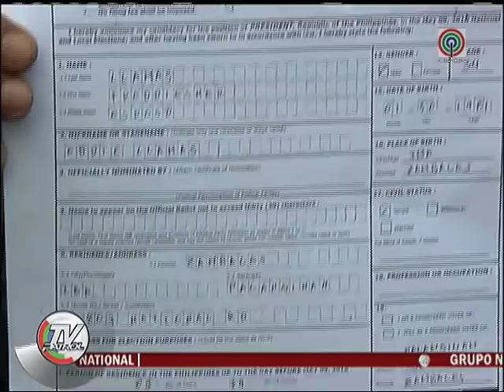TV Patrol: Mga 'kakaibang kandidato' sa 2016, kilalanin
Sa tuwing bubuksan ang paghahain ng kandidatura ng mga nagbabalak tumakbo sa halalan, siyempre, hindi mawawala ang mga tinaguriang "kakaibang kandidato." Silipin ang plataporma ng mga pambatong ito sa mga kuwento ni Marc Logan.